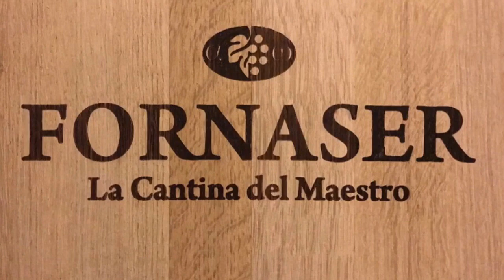VILLAFRANCA VERONESE - VIRTUS BOLZANO 5-3 (dopo i calci di rigore)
Tempi regolamentari 1-1. Marcatori: 28’ KONI (VBZ) ; 63’ RIZZON (AUTOGOL VBZ)
Ai rigori vince il Villafranca e passa ai sedicesimi di finale di Coppa Italia di serie D